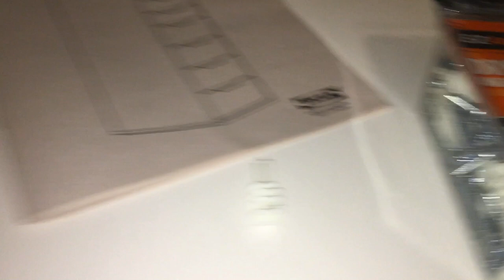How to Install Ikea Anti-tip Strap Kit to Drywall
Here's how I installed an anti-tip kit with the Alex drawer unit. You have to supply your own screw for the wall. I used a 75 lb drywall anchor.